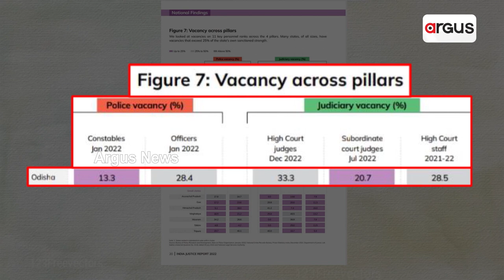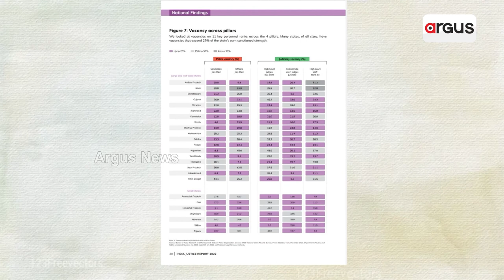Advocate Manas Chand's Reaction On India Justice Report 2022